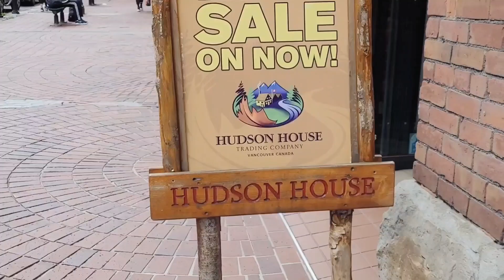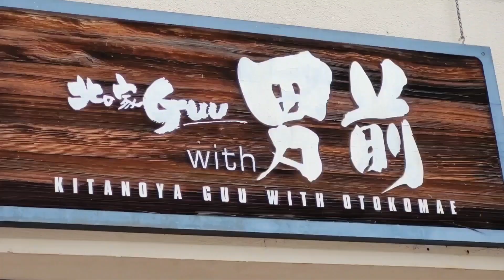🇨🇦 CANADA Vancouver Walking in Gastown BC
Walking around Gastown Vancouver British Columbia Canada.  Wishing you all a sweet weekend 💞🌹👍